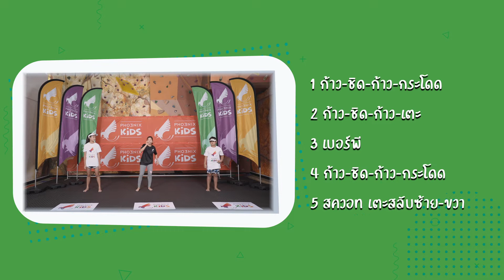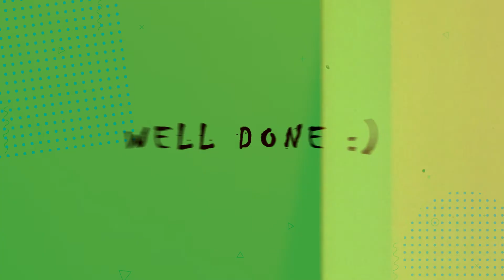การออกกำลังกายที่น่าเวียนหัว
ไปด้านข้างและกระโดดสูงขึ้น! การออกกำลังกายในท่าเหล่านี้อาจทำให้คุณเวียนหัว

3.26